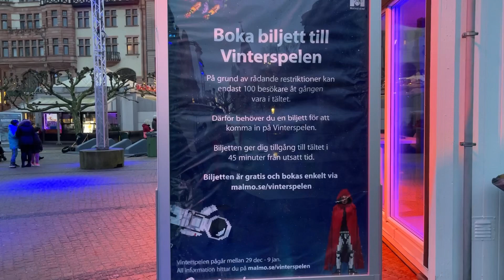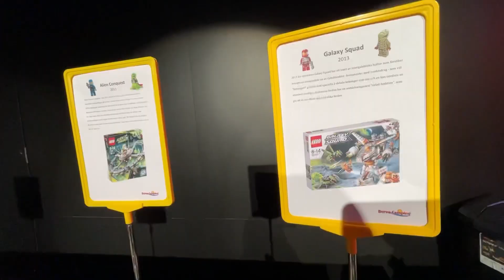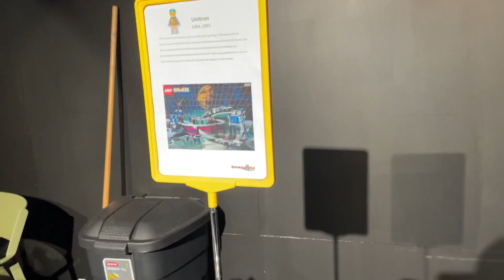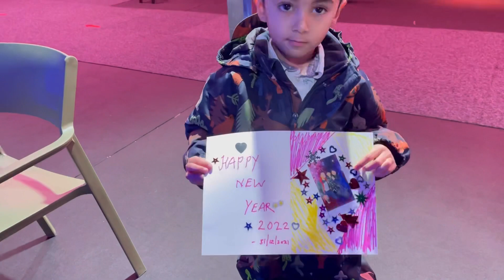Indian family in Sweden🇸🇪 Malmö Vinterspelen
Welcome to LIVING ABROAD 🤗
A day in my life

Saal 2022 ka pehla din…😄 -Vlog1

Things to do in Malmo,Sweden | vinterspelen,Malmö